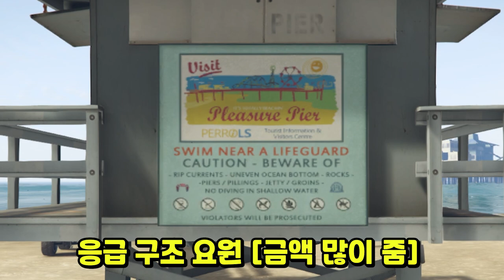살면서 꼭 해봐야 할 일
영상의 내용은 허구이며, 현실과 전혀 관련이 없습니다.